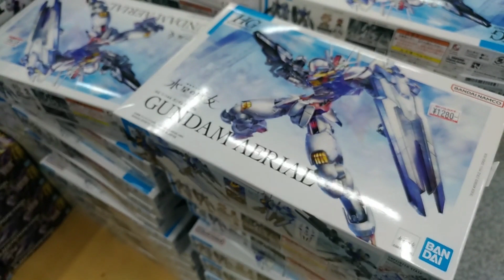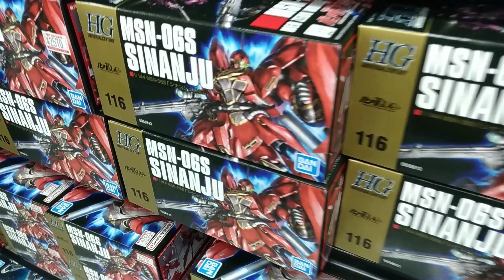【ガンプラ再販】8月31日入荷情報ヨドバシ午後6時30分在庫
ガンプラ再販8月31日入荷ありヨドバシ梅田午後6時30分在庫あり
HG ガンダムシュバルゼッテ PG 1/60 ユニコーンガンダム
オプションボディパーツ SO4カラーC ガンプラ再販入荷あり

2023年8月31日
ガンプラ再販入荷あり

午後6時30分在庫あり

レジにて販売中
水星の魔女
HG ガンダムシュバルゼッテ
PG 1/60 ユニコーンガンダム
オプションボディパーツ SO4カラーC

オプションボディパーツタイプ SO3カラーC

完売御礼
PG ユニコーンガンダム用LED ユニット
オプションボディパーツタイプカラーC